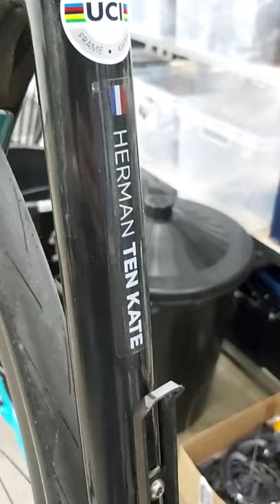Herman ten Kate - Episode 5